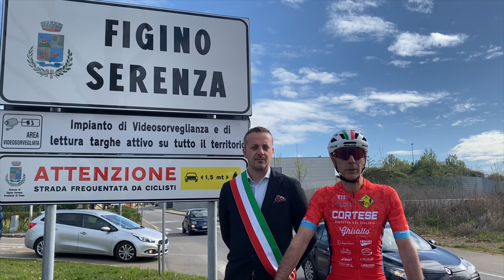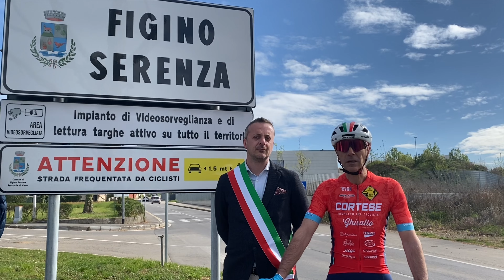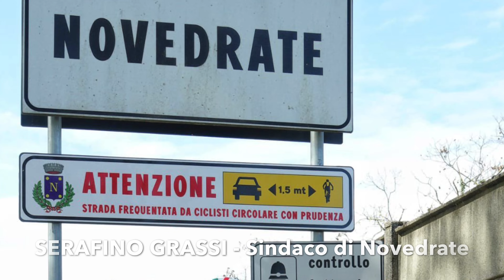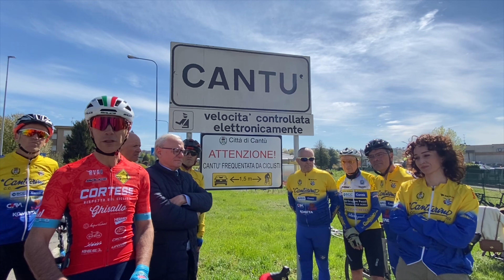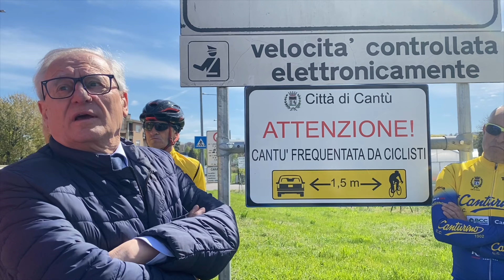FIGINO E CANTU' ADERISCONO ALLA CAMPAGNA DI SENSIBILIZZAZIONE SULLE STRADE "IO RISPETTO IL CICLISTA"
Servizio di Gloria Moscatelli e Mario Camagni: cartelli in piu' punti per chiedere rispetto agli automobilisti. Iniziativa di un cicloamatore, Antonio Cortese